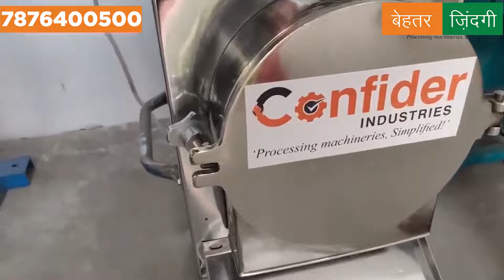Deluxe Gravy Machine with Hammer – 2 HP | डीलक्स ग्रेवी मशीन (हैमर के साथ) - 2 HP - रुपये 14,100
बेहतर ज़िन्दगी एप् से आर्डर करें या हमारी वेबसाइट पर जाकर भी कर सकते हैं

ग्रेवी मशीन का उपयोग सभी सब्जियों जैसे टमाटर, प्याज, लहसुन, पालक, हरी मटर, से सब्ज़ी ग्रेवी, पल्प और जूस बनाने के लिए किया जा सकता है। बीट रूट आदि के साथ-साथ एलोवेरा आदि जैसी जड़ी-बूटियाँ भी। गीली दाल को दक्षिण भारतीय आइटम जैसे इडली, डोसा या उत्तर भारतीय आइटम जैसे खमन, दालवाड़ा आदि बनाने के लिए भी कुचला जा सकता है।